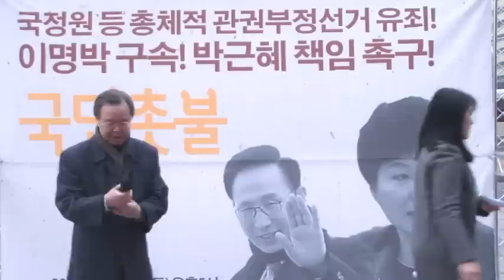민변 이석범 부회장, '박근혜 당선 무효! 이명박 구속! 규탄 발언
국정원 시국회의는 14일 저녁 청계천 옆 파이넨셜 빌딩 앞에서 "이명박 구속, 박근혜 당선무효 " 집회를 열고  전 국정원장 원세훈이 징역3년 유죄를 판결로 국정원 부정선거가 의혹이 아닌 사실로 드러났으니 부정선거에 연관되거나 수혜자는 이에 상응하는 책임을 져야 한다"고 주장했다.

이날 집회 발언자와 참석자들은 이구동성 "원세훈이 저지른 부정선거가 이명박의 지시가 없으면 가능하지 않았다"며 "이명박을 수사해서 구속하고 부정선거 수혜자 박근혜는 당선을 무효화해야 한다"고 요구했다.

이날 민주사회를 위한 변호사모임(민변) 이석범 부회장은 "국정원 원세훈이  단독으로 대선부정을 저지른 것이 아니고 이명박이 있었다. 이명박 구속 서명 운동을 펼쳐서라도 이명박을 처벌해야 된다."며 "부정선거 수혜자 박근혜 후보도 이에 상응하는 책임을 져야 한다"고 강조했다.